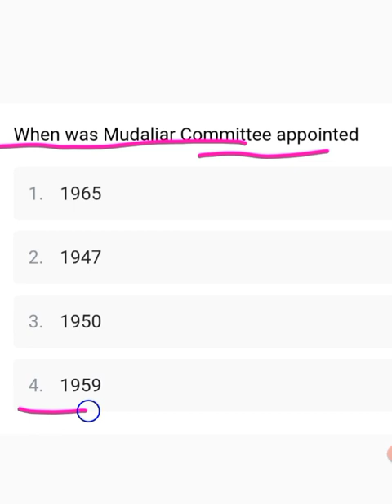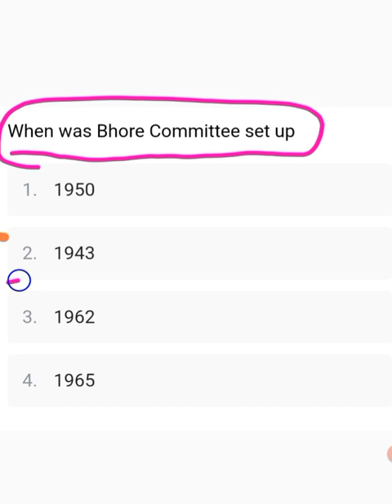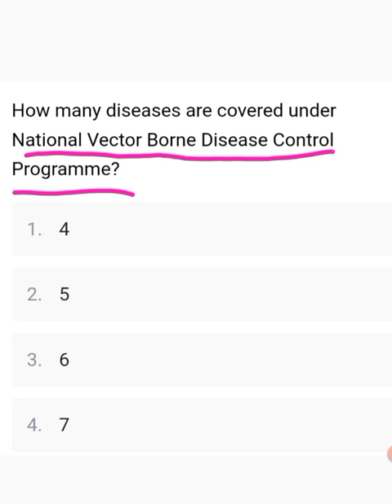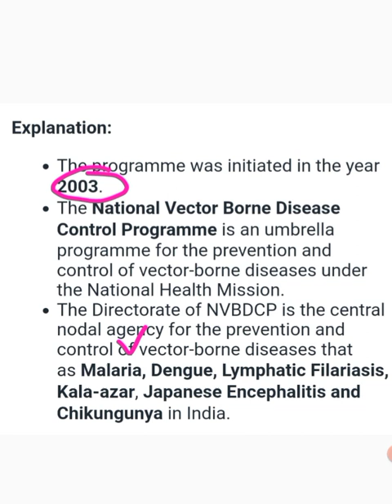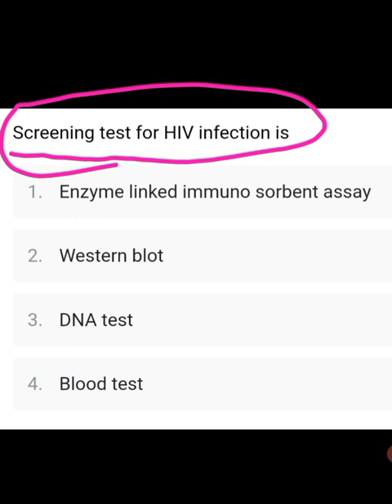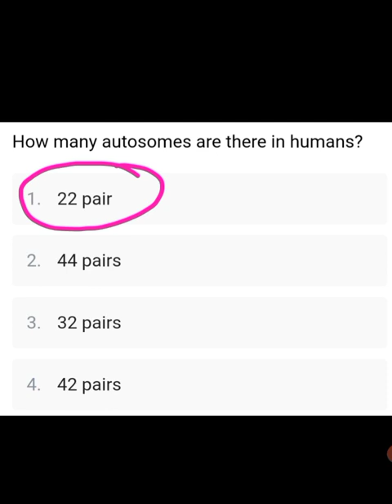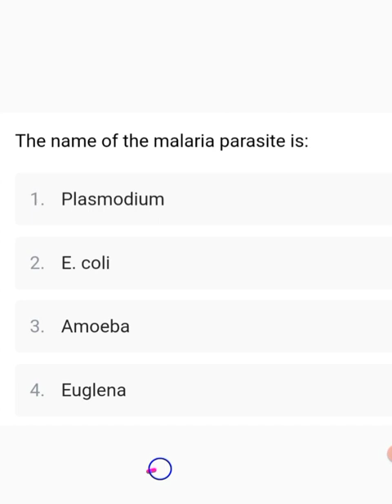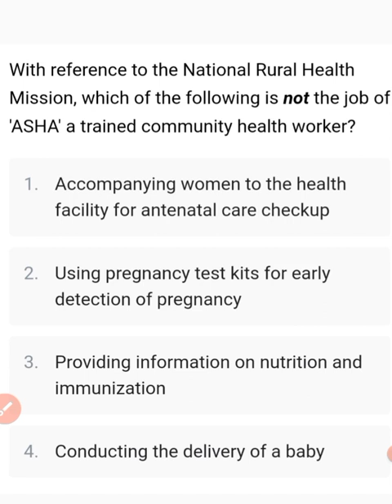RAJASTHAN CHO SPECIAL CHN MCQ CLASS 6 । Community Health Nursing।nursing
6. 🥇FREE mega CHO test series Every Sunday and Wednesday 🏆🏆🏆

norcet exam
nurisng officer
aiims exam
msc nurisng
nurisng exam
mp vyapam
railway staff nurse
aiims delhi
nursing test series
nursing vacancy
msc nursing classes
bsc nursing
nursing officer
rajasthan cho classes 2022
msn
chorajasthan
rajasthan cho exam preparation 2022